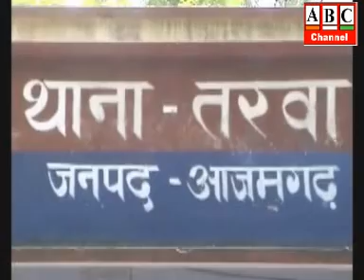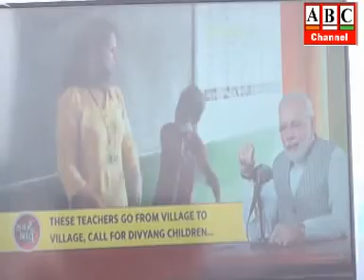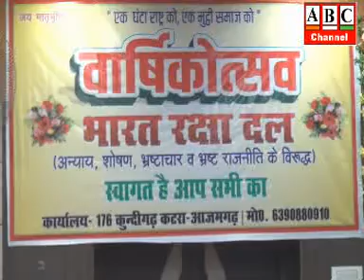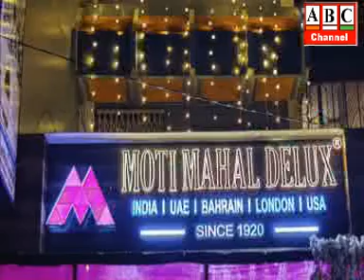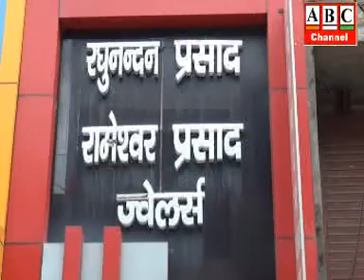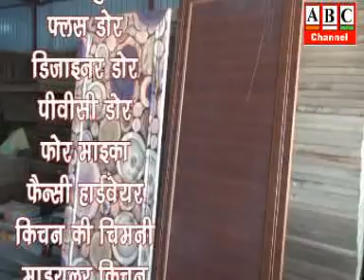ABC Channel Azamgarh News 27.09.2021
आजमगढ़: बस कंडक्टर को थप्पड़ मारना दरोगा जी को पड़ा महंगा, भड़के यात्रियों ने दरोगा को घेरा, एसपी ने सीओ बूढ़नपुर को दिया जांच का आदेश।
आजमगढ़: मुख्तार अंसारी की गैंगेस्टर कोर्ट में पांचवी पेशी हुई, अगली सुनवाई 11 अक्टूबर को होगी।
आजमगढ़: भाजपा के बूथ पर सम्पर्क कार्यक्रम की पल्हनी के मुण्डा गांव से हुई शुरूआत, जिला प्रभारी संतराज यादव ने कहा- संगठन, सुशासन व विकास के दम पर पार्टी फिर बनायेगी सरकार ।
आजमगढ़: हर्षोल्लास से मनाया गया बीआरडी का वार्षिकोत्सव, उल्लेखनीय कार्य के लिए कार्यकर्ताओं को किया गया सम्मानित, पीड़ितो के न्याय की लड़ाई के लिए न्यायिक फोरम का किया गया गठन ।
आजमगढ़: श्रीकृष्ण गौशाला में रोटरी क्लब ने पशु स्वास्थ्य परीक्षण शिविर का किया आयोजन, पर्यावरण के संरक्षण को लेकर हुआ विचार-विमर्श ।
आजमगढ़: मिशन शक्ति फेज-3 के सफल संचालन के सम्बन्ध में बैठक सम्पन्न, सीडीओ ने जारी कैलेण्डर के अर्न्तगत कार्यक्रम आयोजित करने के दिये निर्देश ।
आजमगढ़: भाजपा पिछड़ो की विरोधी, 2022 के विधानसभा चुनाव में सरकार को उखाड़ फेकेंगे- लौटन राम निषाद, प्रदेश अध्यक्ष, विकासशील इंसान पार्टी।
आजमगढ़: किसान मोर्चे का भारत बन्द जिले में रहा बेअसर, दुकानें खुली पर दुकानदारों का मिला समर्थन।
आजमगढ़: अपूर्ण परीक्षाफल को लेकर छात्रों में उपजा आक्रोश, विश्व विद्यालय की गड़बड़ी से अधर में अटका युवाओं का भविष्य ।